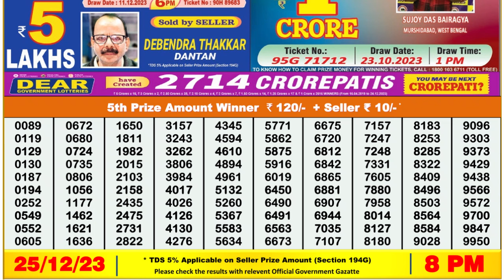🔴 Lottery Sambad Live 08:00pm 25/12/23 Evening Nagaland State Dear Lottery Result Pdf Download